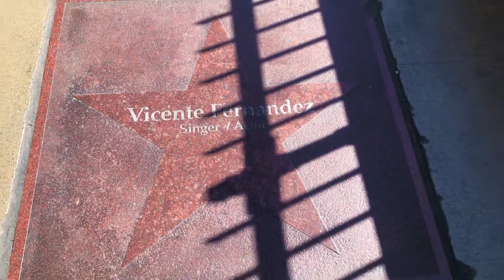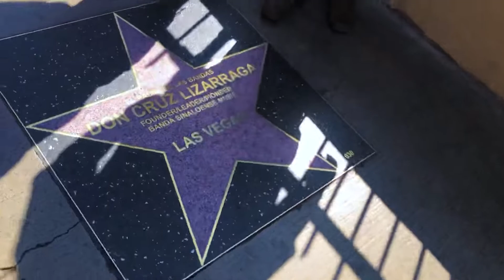Llegamos a Las Vegas - Nevada,de paseito